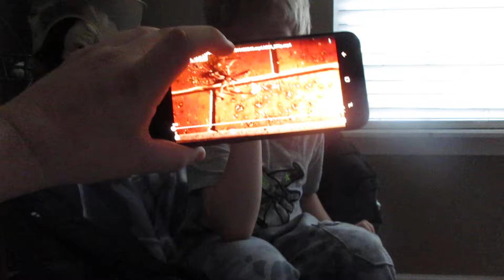SPIDER FART SCARE PRANK